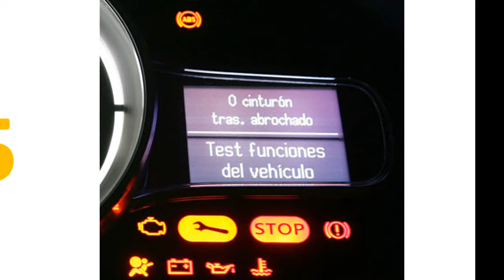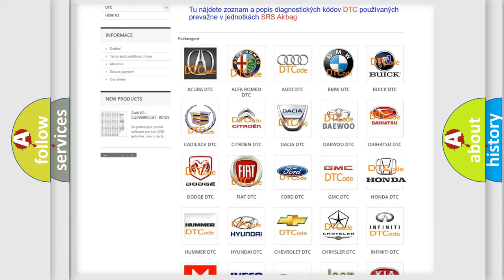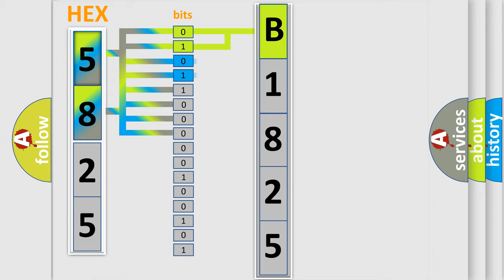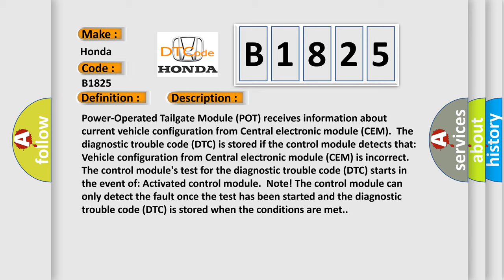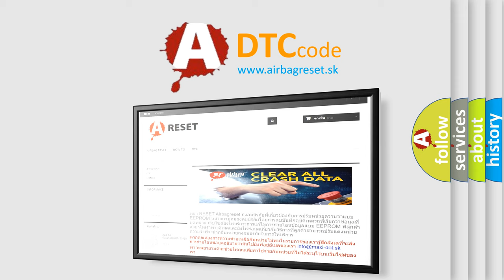DTC Honda B1825 Short Explanation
Contents:
0:21 Basic DTC analysis according to OBD2 protocol standard.
1:48 Insight into programming
2:58 A diagnostically understandable description of the Diagnostic Trouble Code
3:05 Basic error definition

Make:
Honda
Code:
B1825
Definition:
Control Module Configuration Incompatible. General Failure Information
Description:
Power-Operated Tailgate Module (POT) receives information about current vehicle configuration from Central electronic module (CEM).The diagnostic trouble code (DTC) is stored if the control module detects that: Vehicle configuration from Central electronic module (CEM) is incorrect.The control modules test for the diagnostic trouble code (DTC) starts in the event of: Activated control module.Note! The control module can only detect the fault once the test has been started and the diagnostic trouble code (DTC) is stored when the conditions are met.
Cause:
Damaged central electronic module (CEM).